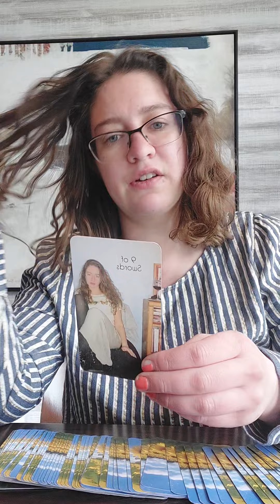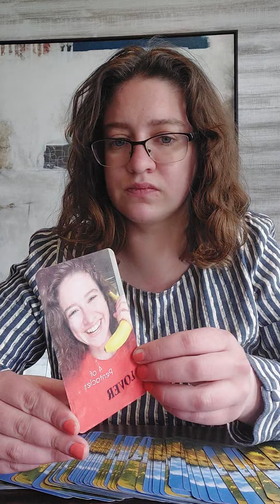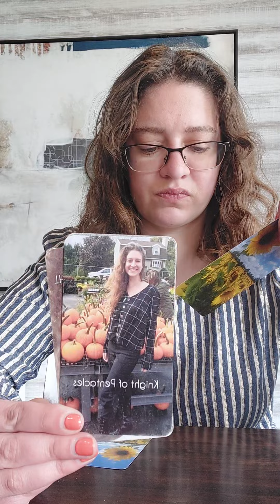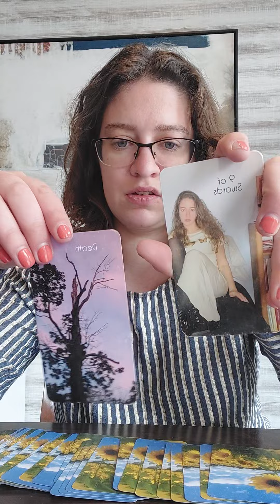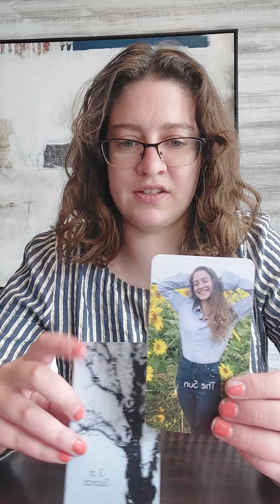Easter Love Reading👒